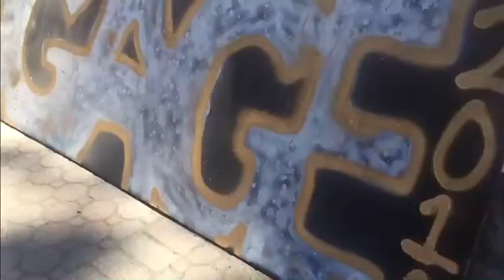Camp Cedar Crest - Travel Diary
Church Camp was an amazing experience :)